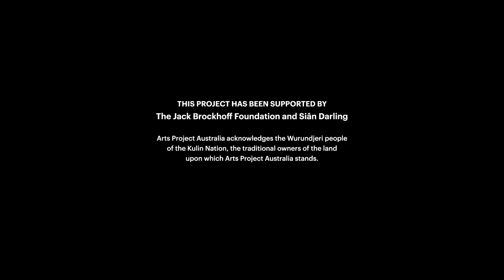Arts Project Australia Artist Profile: Alex Baker on Julian Martin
Julian Martin’s pastel works make a unique visual statement. Methodical in his approach, Martin’s vivid layering evokes a strong bodily response through representations of objects, people and scenes that delicately balance the abstract and the figurative.

In this video Alex Baker, Director of Fleisher/Ollman in Philadelphia, talks through Martin’s idiosyncratic approach to pastels, as well as discussing Martin’s aesthetic and career achievements and outlining Martin’s important place in contemporary art.

Julian Martin has worked from the Arts Project Australia studio since 1988 and has held multiple solo shows at Arts Project Australia (2001, 2003, and 2014) as well as at Australian Galleries, Manningham Gallery, and No Vacancy Gallery. He has been included in numerous group exhibitions including The Armory Show and Outsider Art Fair (Fleisher/Ollman Booth, New York); Spring 1883, Sydney; Museum of Old and New Art, Hobart; Mornington Peninsula Regional Gallery; and National Gallery of Victoria, Melbourne.

His work is in numerous collections including City of Melbourne, Monash University Museum of Art and National Gallery of Victoria (as gifted by Stuart Purves).

He is represented by Fleisher/Ollman in the US, and Arts Project in Australia.
To find out more about Martin’s practice and to view artworks, head

This video has been made possible by the generous support of The Jack Brockhoff Foundation and Siân Darling.

Producers - Kim Butterworth and Tiarney Miekus
Director, Editor - Siân Darling
Camera, Sound, Colour - Ben Helweg